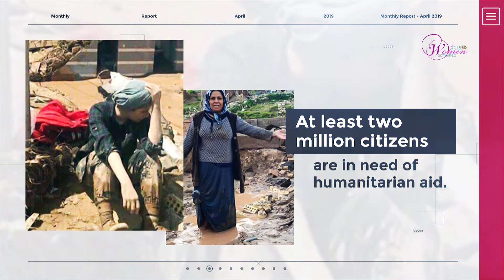Crackdown resumed instead of attending to flood victims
The monthly report of the Women’s Committee of the National Council of Resistance of Iran, April 2019, concentrates on how the regime has stepped up its social crackdown, including on women, instead of attending to the needs of at least 2 million people who are in need of receiving humanitarian aid and at least half a million who have lost their homes and belongings.